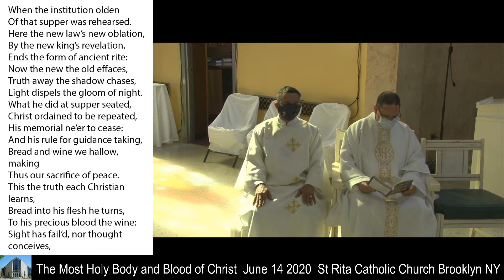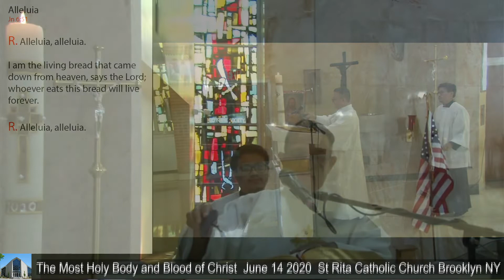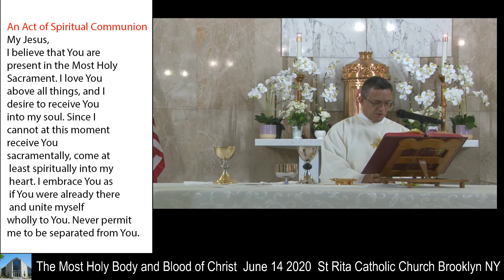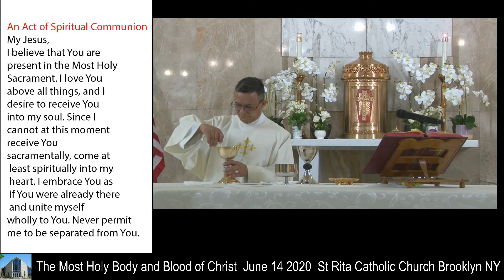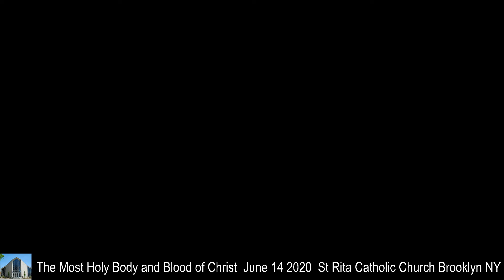The Most Holy Body and Blood of Christ Sunday June 14 2020 St. Rita Church Brooklyn NY